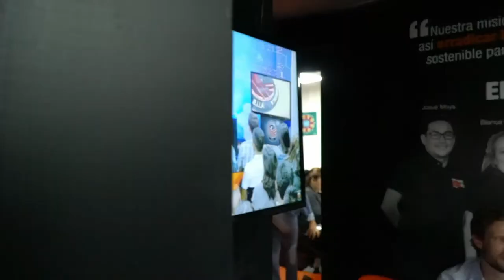BUSCO LOS MEJORES EMPRENDEDORES | BTV 096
En este episodio de mi Vlog ,estuve en la instalaciones de BiiA LAB en Medellín - Colombia; hablando con emprendedores y líderes sobre mi convocatoria para encontrar los mejores emprendedores de América latina.